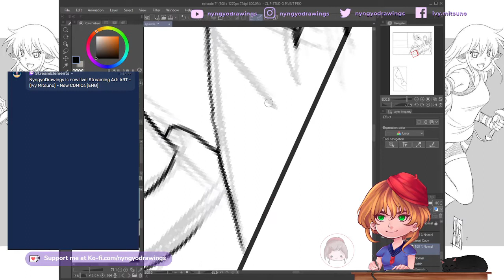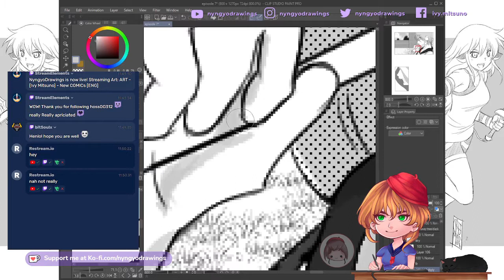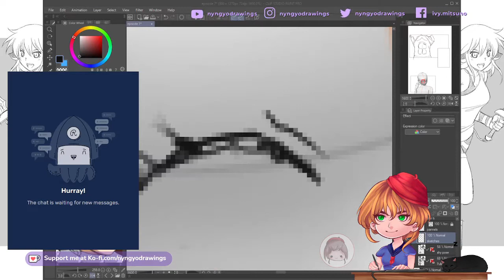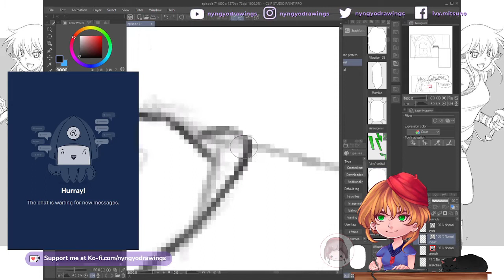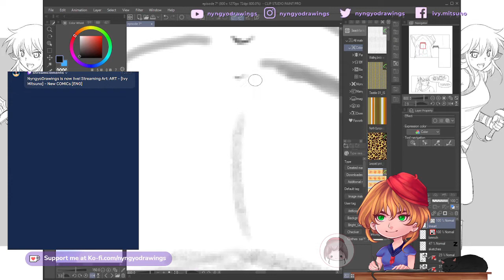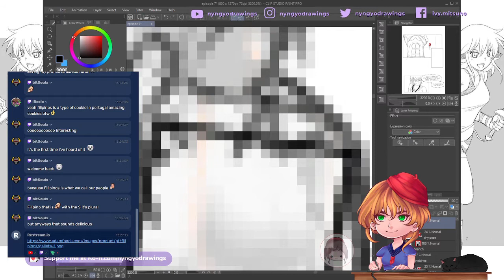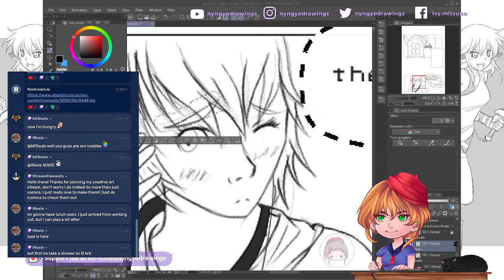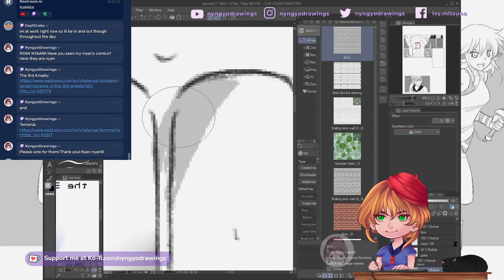3rd arisato episode 6 part 12